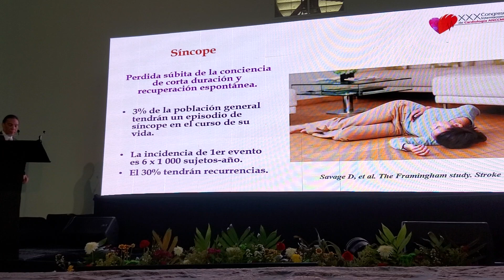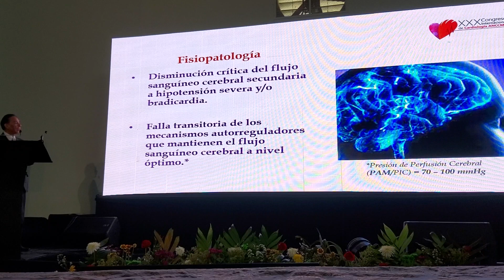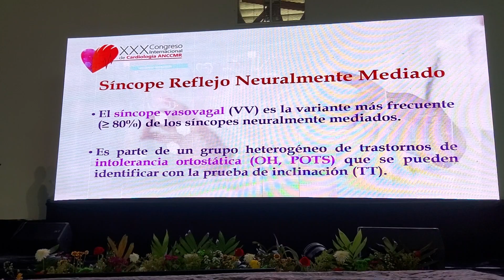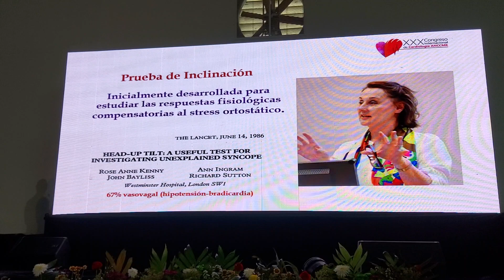asistiría inducida en prueba de inclinación, seguimiento a largo plazo